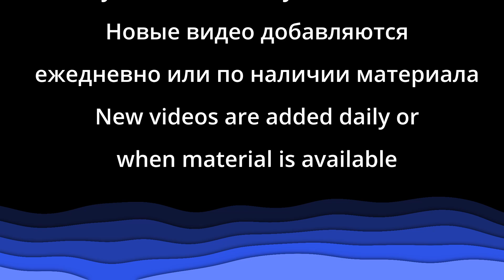Стих "Иисуса славное рождение / О прелесть обетованной земли" Автор: Мария Мосийчук -Рождество, 2023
Стих "Иисуса славное рождение / О прелесть обетованной земли" - Автор: Мария Мосийчук - Церковь "Путь Истины" - Рождество, 2023

Исуса славное рождение.

О прелесть обетованной земли...
Прекрасный уголок земного рая!
Здесь царствовали Божии цари,
И восклицали, Бога прославляя!

Под звуки тех хвалений возросла
Здесь кроткая, смирённая девица.
Всегда её на праздники влекла
К себе святая древняя столица.

Марию Бог предвидел, предузнал,
Достойную, из царского колена.
Единственную он её избрал
Стать матерью Спасителя Вселенной.

Мир погибал, котился мир во тьму...
История страницы всё листала...
- Да будет мне по слову Твоему!
- Ты ангелу Господнему сказала.

Всевышнего возлюбленная дочь!
Как долго тебя небо ожидало...
Способную пройти всё, превозмочь...
Предсказанное остриё кинжала...

Да, ей хотелось как и всем любить,
И мужу подарить свою невинность;
Возлюбленной и верной ему быть,
Приобрести расположенье, милость.

Спешила мужу радость сообщить,
Стучала нежно в сердца его двери.
- Тебя я должен тайно отпустить...
- Сказал Иосиф, женщине не веря.

...Отверженной так не хотелось быть
Ей, чтущей Бога, избранной Всевышним,
Старающейся в истине ходить,
Слов отверженья не хотелось слышать.

Любовь земная трещину дала...
Ты этого никак не ожидала.
Всё вынесла ты, всё превозмогла,
Ты за Исуса первой пострадала...

Но Сам Господь восстановил семью,
Иосифу явился в сновиденьи:
- Не бойся, сын, принять жену свою,
Младенец миру принесет спасенье.

... Дорога с Назарета в Вифлеем,
На ослике с беременной женою...
Мария ослабела уж совсем,
И держится молитвою одною...

Преодолён такой не легкий путь...
Иосиф ждет у каждого порога:
- Откройте, люди, двери кто-нибудь,
Прошу я вас, откройте ради Бога!

Но состраданья не было в людей:
Смеялись, веселились, ели ужин...
"Нет места", - говорили у дверей,
Спаситель был им никому не нужен...

Не всё евангелист нам описал...
Как Бог хранил до рождества Мессию,
Как Он девицу эту вдохновлял
Мы спросим в небесах саму Марию.

Лишь на соломе дальнего хлева
Для них нашелся скромный уголочек.
В первые мать произнесла слова:
- Благослови тебя Господь, Сыночек!

Любила очень Сына своего,
И своё счастье нежно пеленала...
И что целует Бога Самого
Не знала эта женщина, не знала...

И ручки, ножки гладила Его,
Которые потом прибьют гвоздями...
О том она не знала ничего,
Что он пройдёт тернистыми путями...

Но почему-то за слезой слеза,
Как серебро, в очах её блестели...
А детские прекрасные глаза,
Как будто в сердце матери смотрели.

О, если б всем дано было постичь
Божественного плана совершенство!
Исус нам дан, чтоб мы могли достичь
Вершин Его небесного блаженства.

О Вифлеем! Ты центром стал земли!
Тебе родился Царь царей Мессия!
Тебе открылся океан любви
Через простую девушку Марию.

Её поздравил первым Сам Господь
Явленьем Своих ангелов небесных.
Торжествовал победно небосвод
И пастухи внимали чудным песням.

Они бежали передать привет
Восторженным святым молодожёнам,
И воссиял великий славный свет
Над местом, где Спаситель был рождённый.

Рождённый Бог! Пришедший мир спасти
Своей невинной жертвенною кровью!
Нет, не искал Ты легкого пути,
Объят непостижимою любовью.

Величественный, царственный Христос!
Торжественный Твой светлый День рожденья,
За жертвенность, любовь в долине слёз
Сердечное прими благодаренье.

О дай Господь, нам устремляясь в высь
Тебе всё сердце наше предоставить.
И помоги оставшуюся жизнь
Достойною хвалой Тебя прославить!

Автор: Марія Мосійчук.